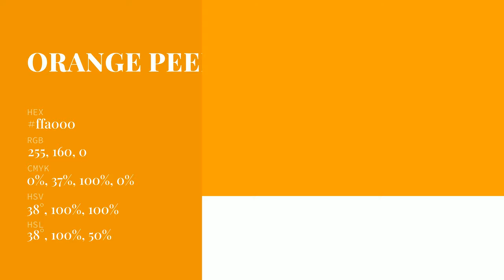Orange Peel color ffa000 hex Cool Orange color ffa000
What color is Orange Peel ? ffa000 hex, Cool Orange color ffa000

Hex ffa000 Color Code is also known as Orange Peel color

Hex ffa000 Color code in RGB color code model is created after adding 100% red color, 62.75% green color and 0% blue color.